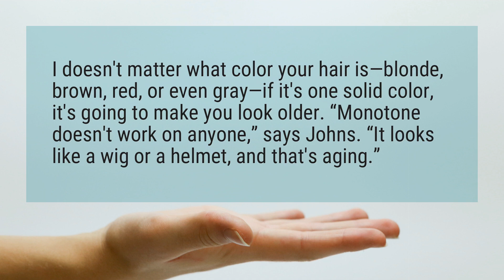Does blonde hair make you look younger?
I doesn’t matter what color your hair is—blonde, brown, red, or even gray—if it’s one solid color, it’s going to make you look older. “Monotone doesn’t work on anyone,” says Johns. “It looks like a wig or a helmet, and that’s aging.”